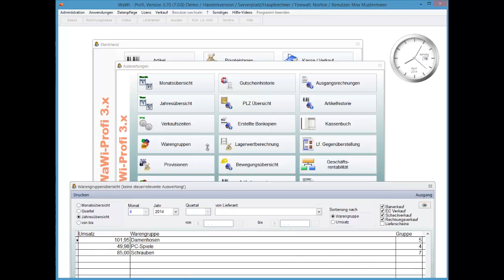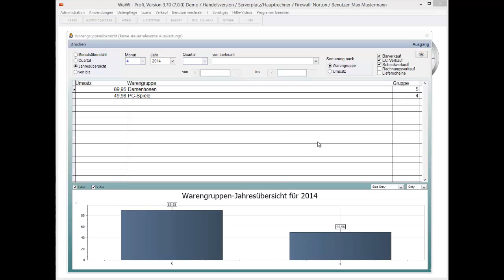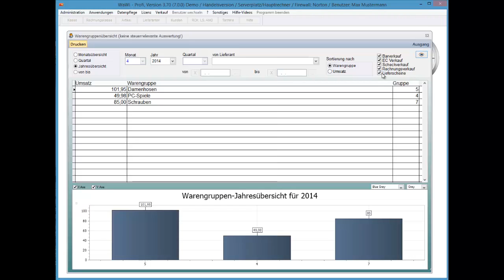WaWi-Profi 3.x, Statistik, Warengruppenübersicht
Statistik, Warengruppenübersicht.